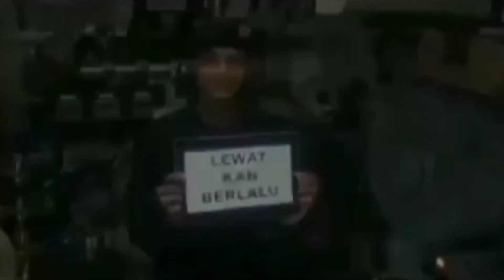VIRAL VIDEO KENANGAN AWAK KRI NANGGALA 402 BERNYANYI BERSAMA DALAM KABIN KAPAL SELAM